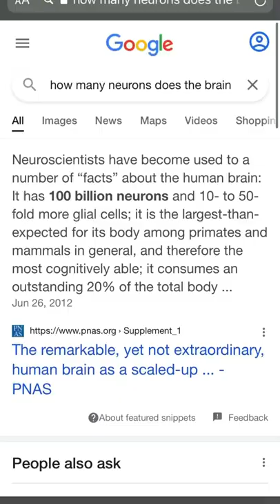How much memory can your brain hold?